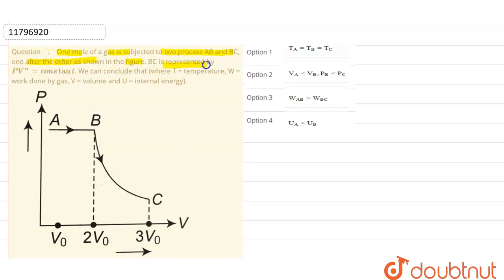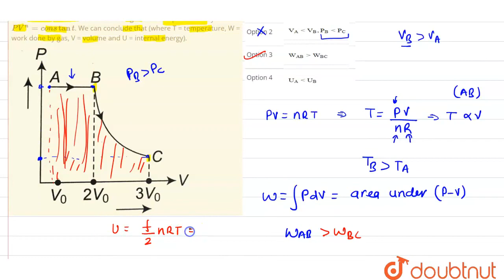One mole of a gas is subjected to two process AB and BC, one after the other as shown in the fig...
One mole of a gas is subjected to two process AB and BC, one after the other as shown in the figure. BC is represented by PV^(n) = constant. We can conclude that (where T = temperature, W = work done by gas, V = volume and U =internal energy).
Class: 11
Subject: PHYSICS
Chapter: KINETIC THEORY OF GASES AND THERMODYNAMICS
Board:NEET

👉 Have Any Query? Ask Us.